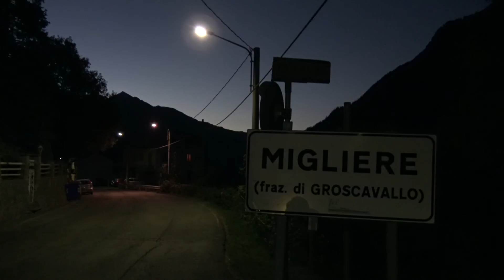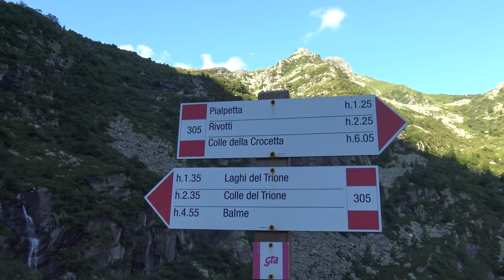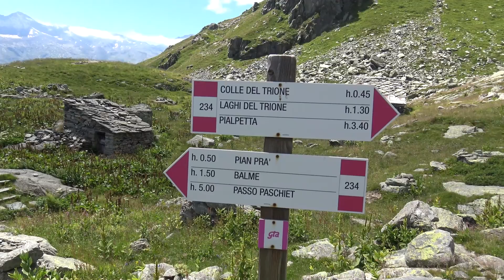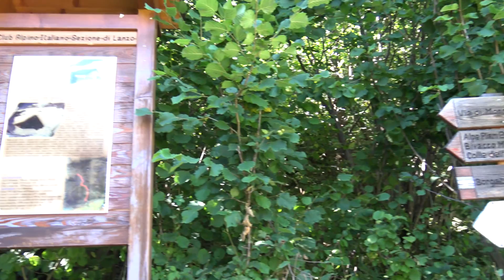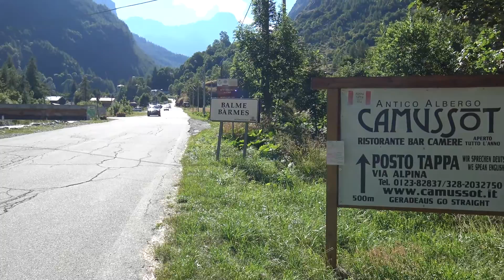GTA - Grande Traversata delle Alpi (GTA), Pialpetta - Balme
GTA, Grande Traversata delle Alpi, Pialpetta - Balme